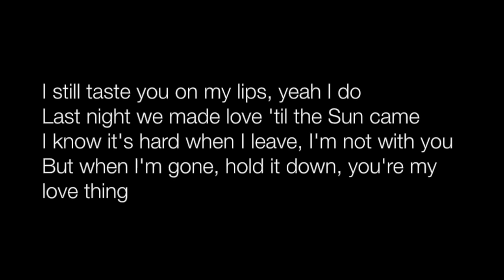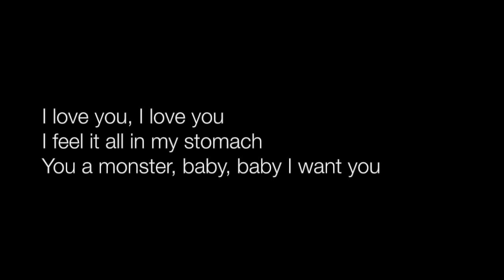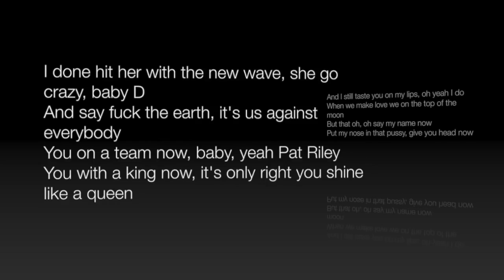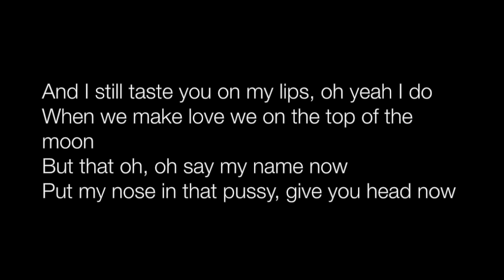Dej Loaf Hey There feat Future (Lyric Video)